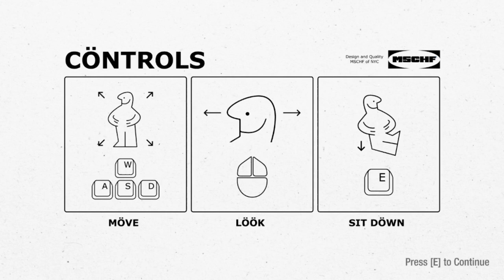Hurting My Ass in Chair Simulator